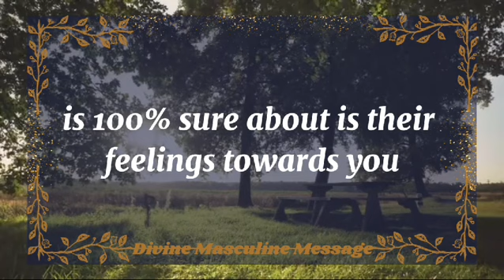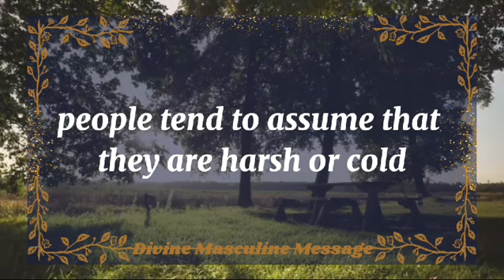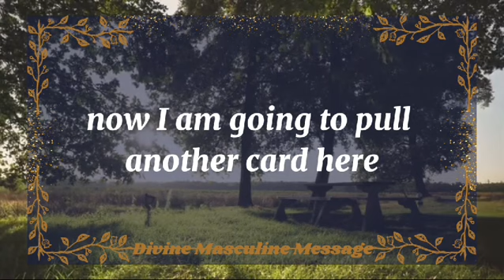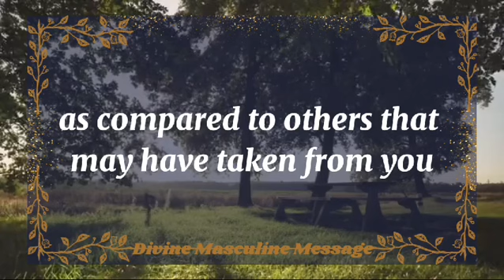💘 DM to DF today💘YOUR PERSON IS GOING THROUGH💫 twin flame universe🌈dmtodf